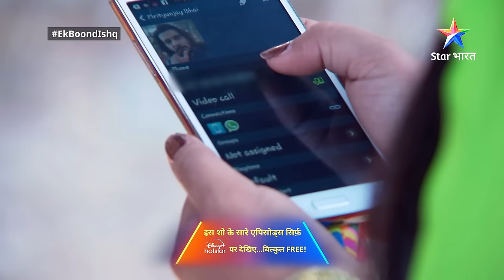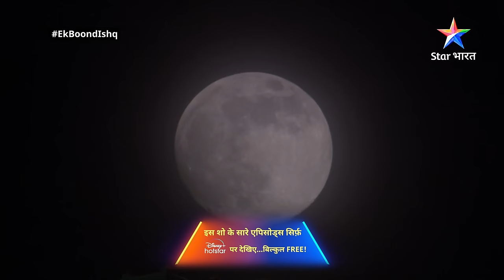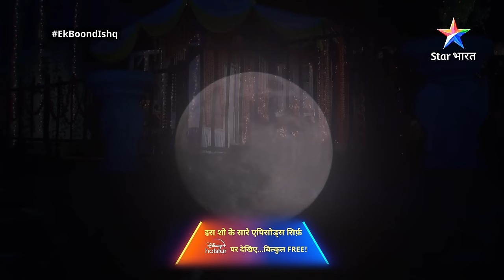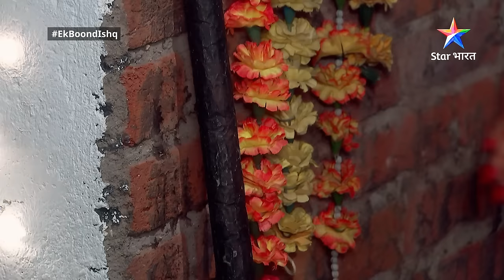FULL EPISODE-115 | Ek Boond Ishq | Mrityunjay ka naya look | एक बूंद इश्क़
►Ek Boond Ishq

Yeh kahani hai do ek-doosre se bilkul alag logon ki. Zindadil Tara, ek  gareeb parivaar se hai, aur apne parivaar ki khushiyon ke liye wo ameer Mrityunjay se shaadi kar leti hai, jo ki ek apraadhi hai. Mrityunjay, Tara ke saath bhi achchha vyavhaar nahin karta hai. Paarivarik saazish ke shikaar Mrityunjay ka past jab Tara ko pata chalta hai, tab dono ke rishte mein kuchh gunjaaish nazar aane lagti hai. Aakhir kya hai Mrityunjay ka past? Kya ishq ki ek boond la paayegi in dono ko kareeb? Jaanne ke liye dekhiye 'Ishq ki ek boond'.